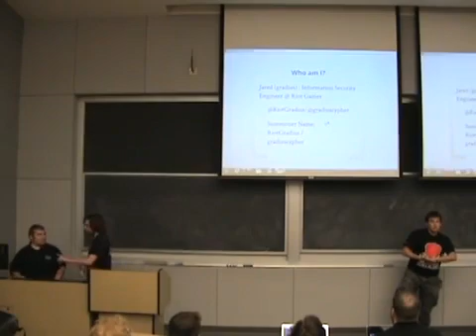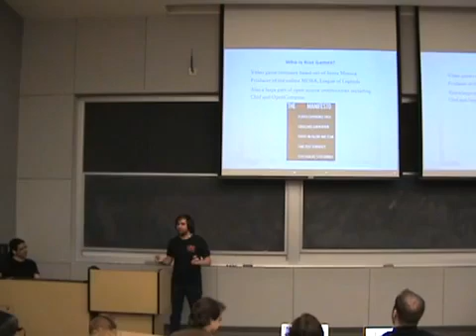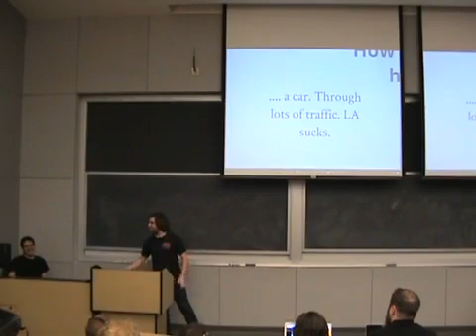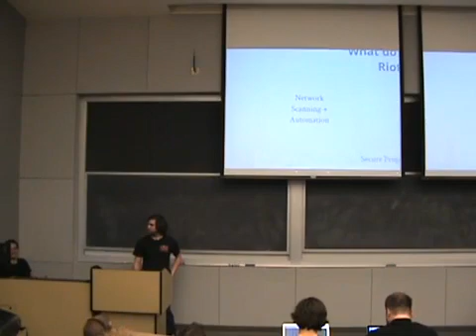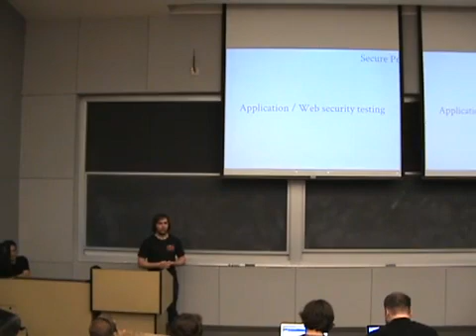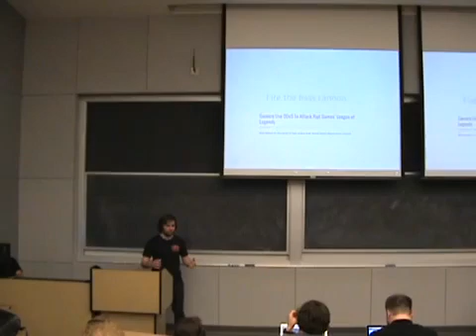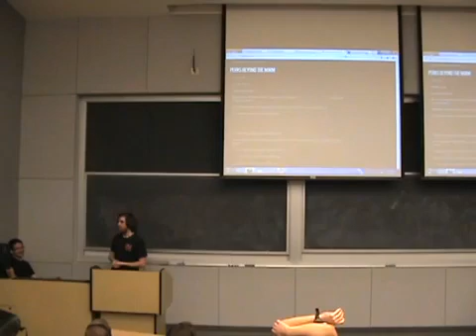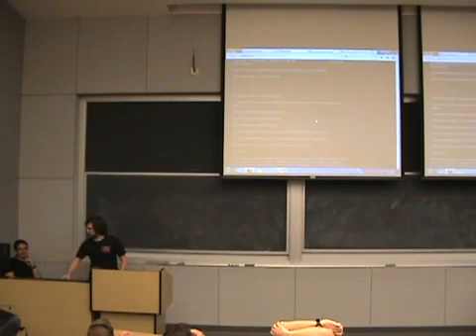7th week SWIFT Meeting Spring 2013